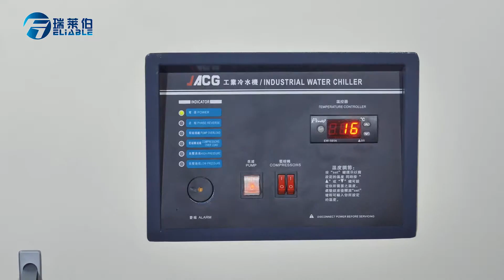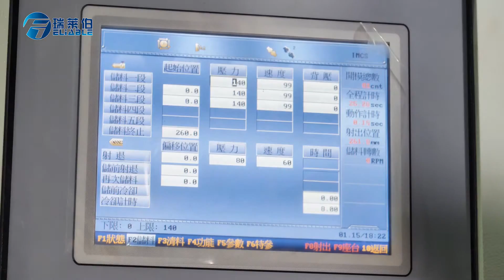PET Preform Making Machine / Plastic Injection Machine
Injection moulding machine technology,hydraulic unit adopts proportional pressure and flow control,the pressure and the speed can be adjusted,stable movement curve and gentle shock,the computer is imported from Industry family. The LCD displaying screen with high clarity has Chinese and English language to use. Close-loop PID temperature control with the advantage of high precision. The operating table of the injection moulding machine have two safety, one is machine safety, another is electrical safety, that ensures the operators’s safety.
We can produce various kinds of injection moulding machine and different kinds of mould according to customer's requirement